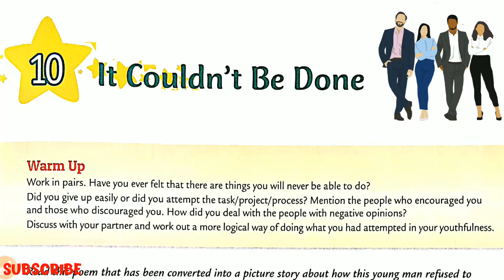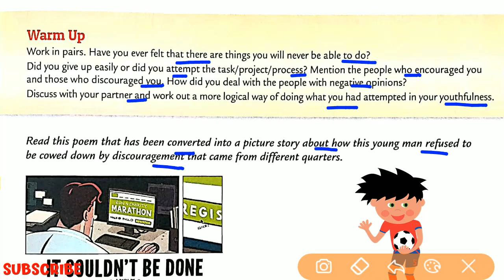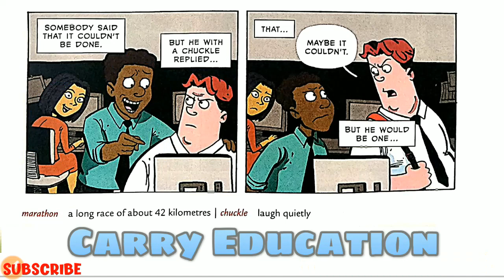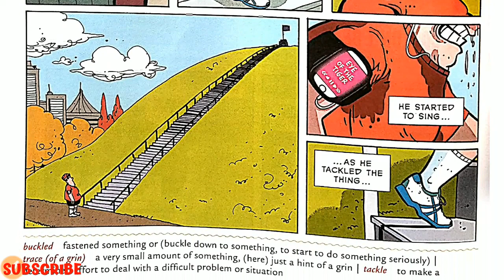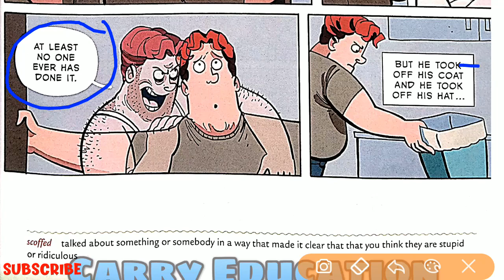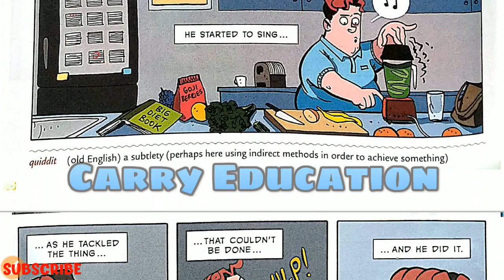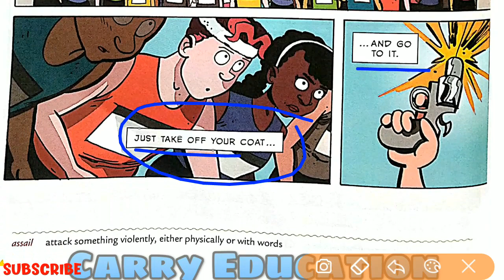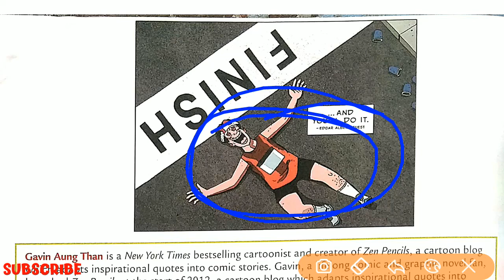It Couldn't Be Done | English Class 8 Chapter 10 | Starburst | Carry Education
In this video we have explained full chapter of It Couldn't Be Done  English Class 8 Chapter 10 in hindi